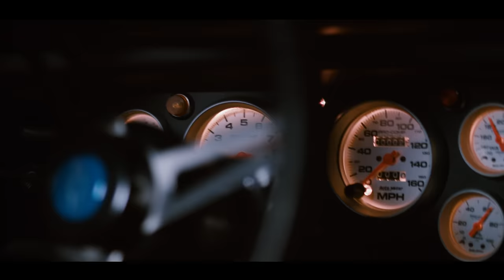ALZATE - DEVUÉLVEME LA VIDA | VIDEO OFICIAL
Devuélveme La Vida - ALZATE

Contrataciones:
Juan Felipe
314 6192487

 Devuélveme La Vida – Alzate (Letra)

Me armé de un gran valor para volverte a ver después de tanto tiempo
Me tomé dos tequilas
Y caminé a donde estabas
Creía que después de sufrir tanto yo podía verte otra vez
Sin que doliera
El corazón (aaayyy)
Verte para mí era la señal de que te había superado
De que tanto dolor
Ya se había terminado
Pero te vi besando un hombre con los labios que un día me besaban
Sentí que moría
Me mataste la vida
Verte nuevamente fue un error
Quería comprobar que no te amaba
Mi vida la tienes secuestrada solo para ti (aaayyy)

Coro:
Devuélveme la vida
Devuélveme las ganas
De querer y hacer feliz a otra persona como lo hice contigo (aaayyy)
Devuélveme la vida
Devuélveme las ganas
De reír y hacer feliz a otra persona como lo hice contigo (aaayyy)
Así es que es
ALZATE
PAPAAAAAAA

Te he buscado en otros cuerpos, otros labios y no te he encontrado
Yo soñaba en volverte a ver
Pero no de esta forma
Quisiera arrancarme el corazón para que no me duela
Que ya no sea yo
El hombre que hoy besas

Coro:
Devuélveme la vida
Devuélveme las ganas
Devuélveme la vida
Devuélveme las ganas

2020